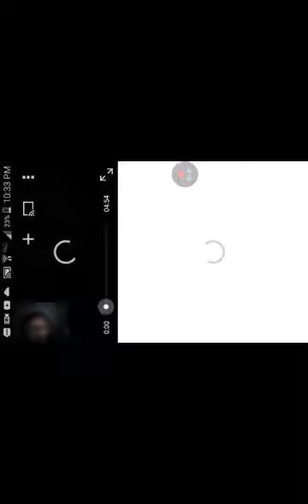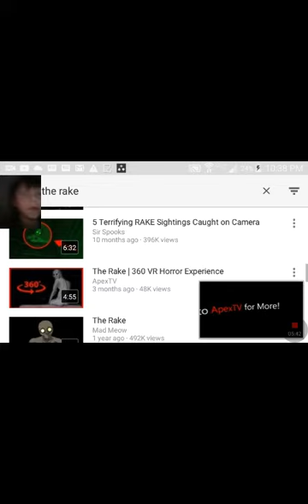360 the rake challenge skary